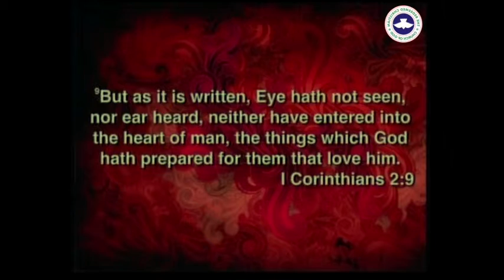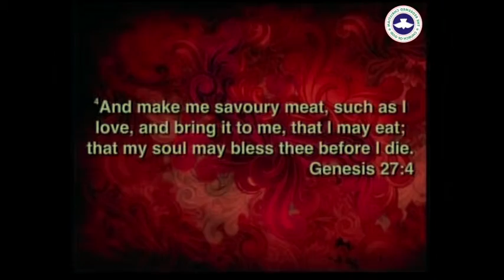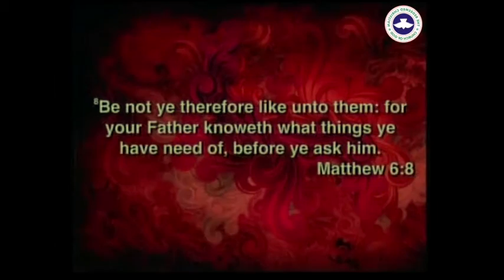Paradigm Shift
Pastor Tunde Adebayo-Oke
RCCG Jesus Centre Dublin